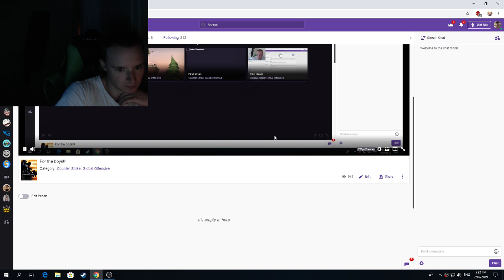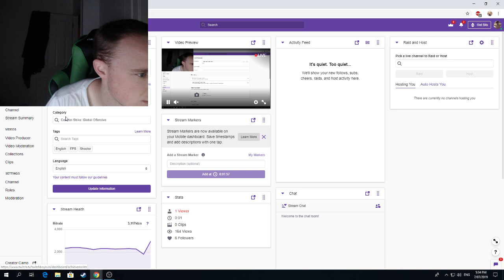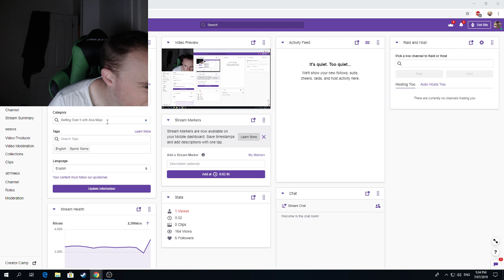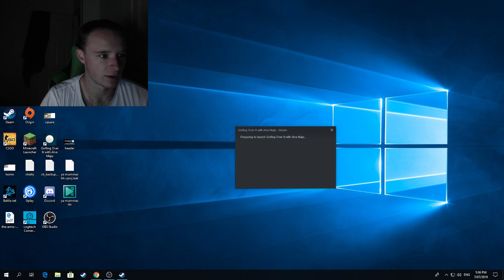Golfing over it Ep.2